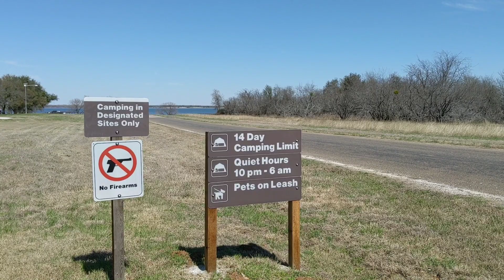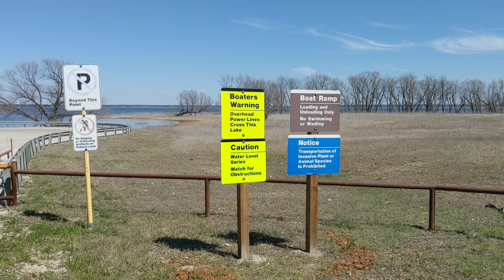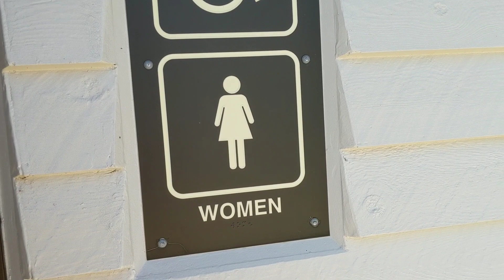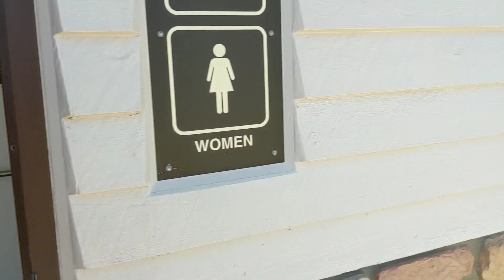Walling Bend Park, free camping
Tour of Walling Bend Ark camping area